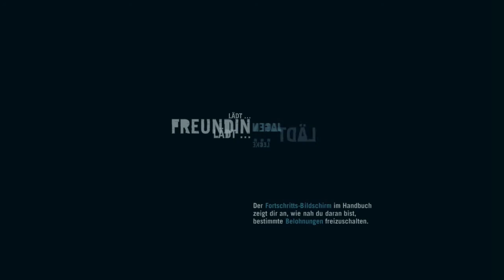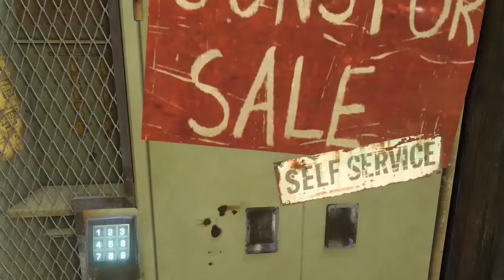FARCRY3 #034 - RAGE !!!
Unten gibt tolles Extra, schau rein oder ich besuche dich mit etwas schlimmem...

- FARCRY3 Kaufen

Far Cry 3 ist ein Open-World-Ego-Shooter und der Nachfolger von Far Cry 2. Es ist am 29. November 2012 für Windows-PCs, Xbox 360 und PlayStation 3 erschienen und wurde von Ubisoft entwickelt und herausgegeben.Das Spiel erschien in Deutschland ungeschnitten und mit einer USK-Freigabe „Ab 18